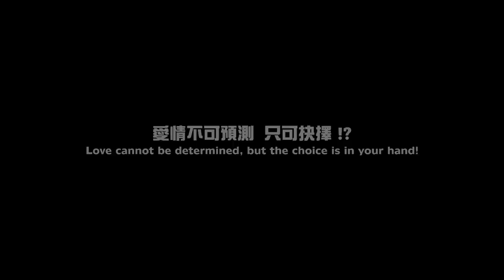《单身男女2》Don't Go Breaking My Heart 2 Trailer (2014) HD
《单身男女2》Don't Go Breaking My Heart 2 Trailer (2014) directed by 杜琪峰 Johnnie To

Two former lovers find themselves irresistibly drawn back together, despite the fact that each of them is engaged to someone else.

Release Date: 13 November 2014 二零一四年十一月十三日
Director: 杜琪峰 Johnnie To
Cast: Daniel Wu 吳彦祖, Louis Koo古天乐, Gao Yuanyuan高圆圆, Miriam Yeung Chin Wah 杨千嬅